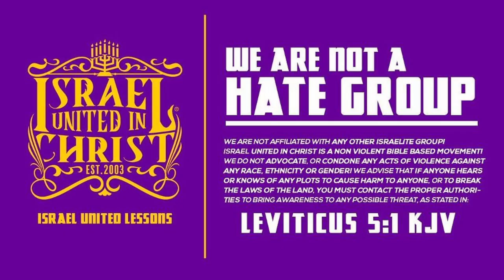Can All Israel Be Saved?